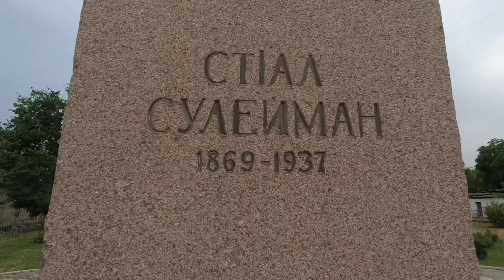Сулейман Стальский район. Парк Сулеймана Стальского в селе Касумкент. Республика Дагестан.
Дагестан. Сулейман-Стальский район. Село Касумкент. Площадь села Касумкент. Парк в селе Касумкент. Парк Сулеймана-Стальского.